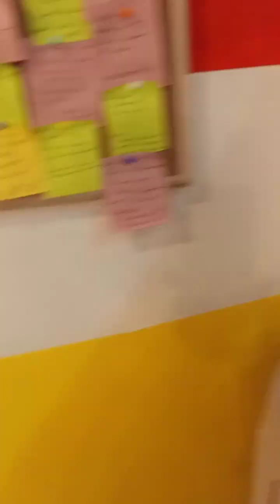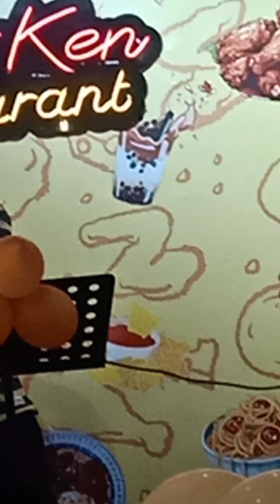Sarap sa Che-ken Restaurant guys, nabusog ako! dahil Dyan kakanta ako mga palangga 😁❤️